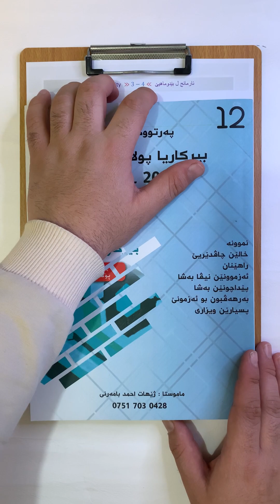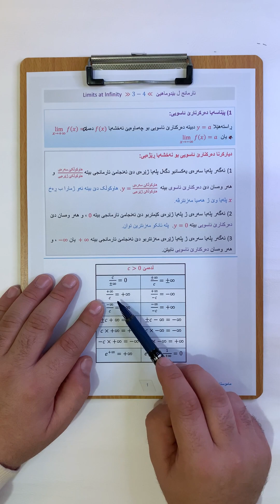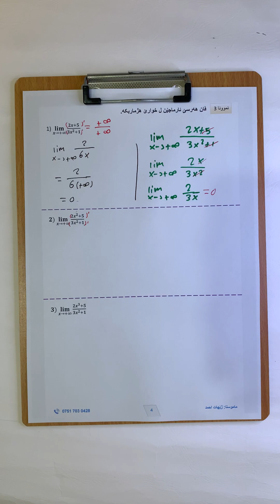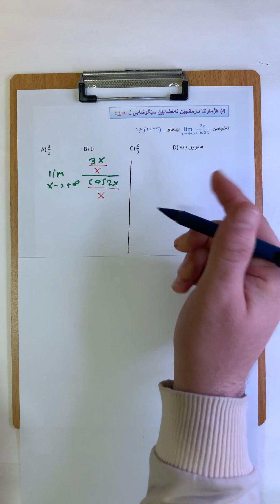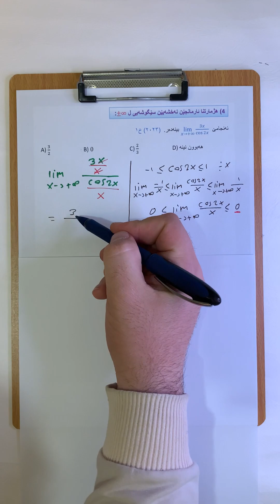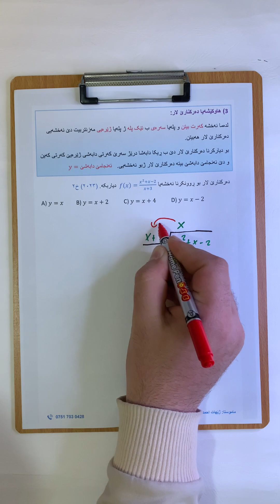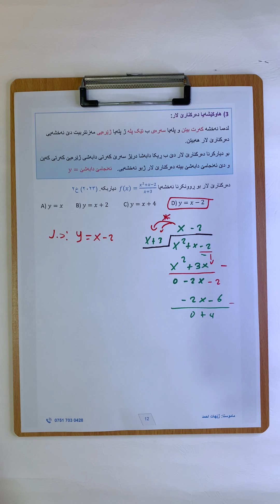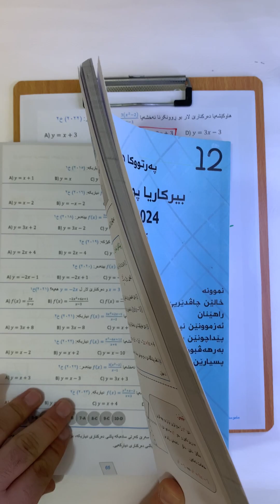بیرکاریا پولا ١٢ زانستی - ئارمانج ل بێدوماھیێ (٤-٣)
00:00 دەستپێک.
01:55 هاوکێشەیا دەرکنارێ ئاسویی.
17:27 ئارمانج ل بێ دووماهیێ.
39:00 دەرکنارێ ئاسویی ئەگەر ڕەگ هەبیتن.
49:45 هژمارکرنا ئارمانجێن نەخشەیێن سێگوشەیی.
01:00:50 هاوکێشەیا دەرکنارێ لار.